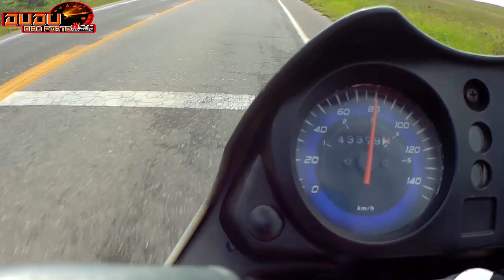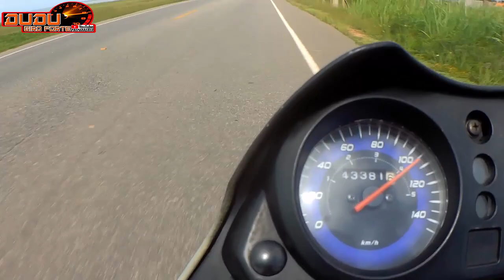Top speed moto de dudu e pega contra 190 carburada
fiz um teste top speed que vocês pediram e ja foi um teste tambem com  uma titan 190cc do amigo orelha.